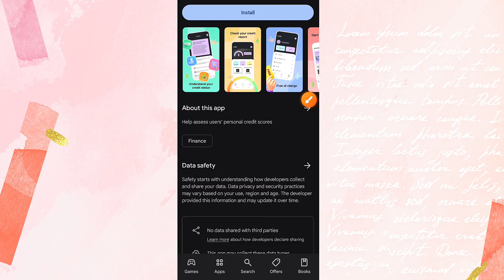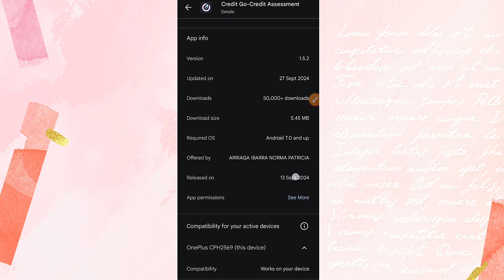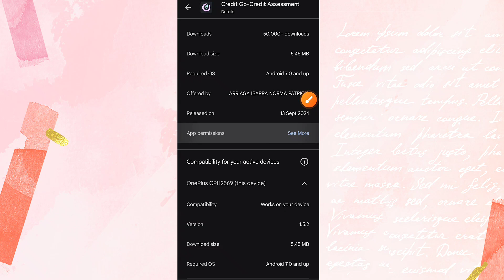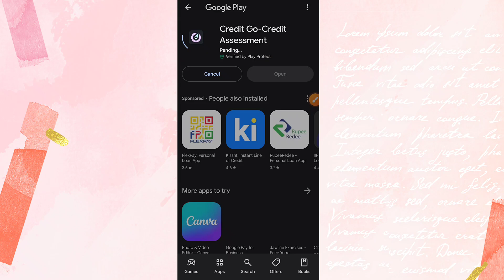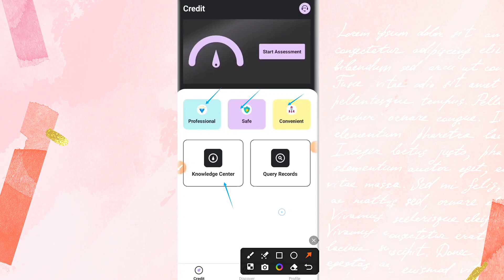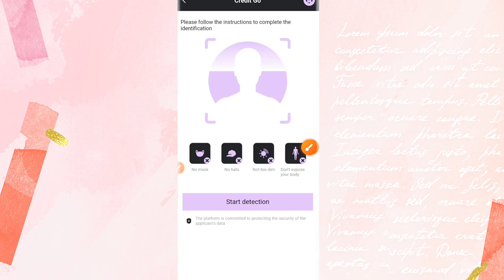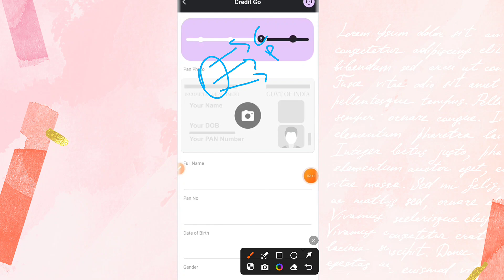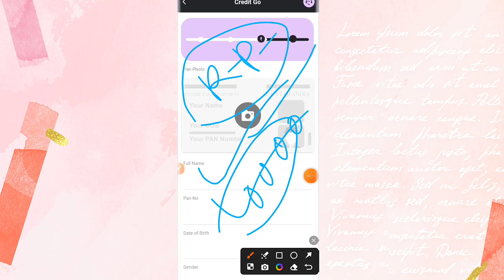Credit go loan app se loan kaise le | Credit go loan app real or fake | Credit go app harrasment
Credit go loan app se loan kaise le | Credit go se loan kaise le |Credit go credit assessment Review

Hello Dosto Aaj ke is video me apko credit go app se instant loan leker dikhaunga to video ko pura dekhna h or like krna na bhule.

App Link In Comment -

- credit go loan app
- credit go loan app review
- credit go loan app real or fake
- credit go loan app harassment solutions
- creditgo loan app review
- bad credit loans
- creditgo loan app
- credit go loan
- credit go loan app repayment
- self lender credit builder loan
- 7 days loan app
- loan apps